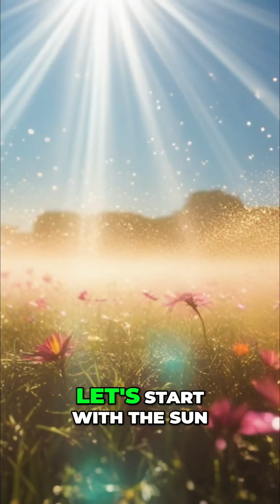Quantum Biology: The Shocking Science That Makes Life Possible, Ep 8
Is life itself quantum? 🌱⚛️ In this deep-dive documentary, we explore the mysterious world of quantum biology—where the strange rules of quantum mechanics meet the miracle of living systems.
From plants harnessing quantum coherence in photosynthesis, to birds navigating with entangled electrons, to enzymes that tunnel through barriers at impossible speeds—this field challenges everything we thought we knew about biology.
We’ll uncover:
• 🌞 Quantum photosynthesis and near-perfect energy transfer
• 🐦 How birds may “see” Earth’s magnetic field with quantum entanglement
• ⚡ Enzymes supercharged by quantum tunneling
• 👃 The quantum theory of smell
• 🧬 Quantum mutations and DNA stability
• 🧠 Could quantum processes be linked to consciousness?
Finally, we’ll ask: if life already exploits quantum mechanics, what does this mean for medicine, technology, and the future of humanity?
🔬 This is not just science—it’s a new lens on life itself.

0:00 – Intro: The mystery of life and quantum mechanics
2:10 – What is Quantum Biology?
5:30 – Photosynthesis and quantum coherence
10:20 – Birds and the quantum compass
14:40 – Enzymes and quantum tunneling
18:00 – Quantum smell hypothesis
21:10 – DNA, mutations, and quantum stability
24:20 – The debate on quantum consciousness
29:00 – Medicine and future technologies
32:00 – Closing thoughts and outro